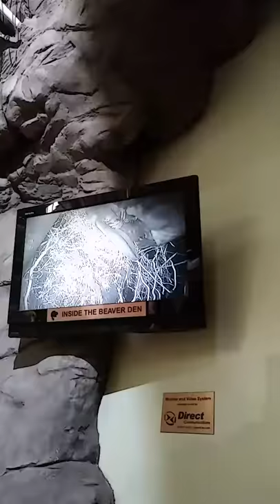Masterbaiting beaver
Beavers are mans best friend